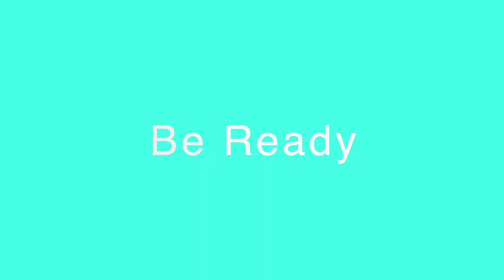Cosmetology Industry Professionals Georgia Mann Myrick and Lisia Tucker talking about Cosmetology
Lebanon High School Blue Devil News presents Cosmetology industry professionals Georgia Mann Myrick and Lisia Tucker talking about Cosmetology careers. - CTE Career Exploration Cosmetology Professional Video